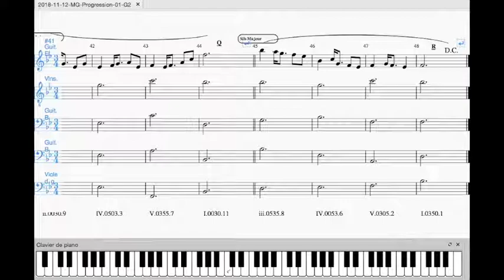2018 11 12 MG Progression 01 G2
Composé et Réalisé par Monique GOBRIAL. Edition et son wav sous Musescore. C'est la Version précédente a la 3ce plus haute 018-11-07-MG-Progression-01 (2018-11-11)